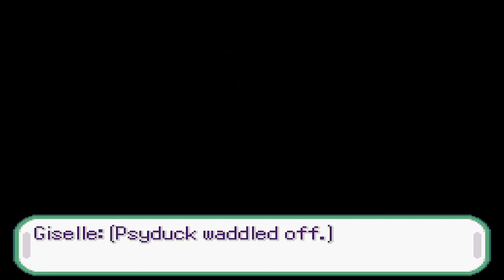The Dark Secrets of This New Pokemon Fan Game (Pokemon Nightshade - Pt. 3)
Pokemon Nightshade
Pokemon Nightshade Gameplay
Pokemon Nightshade Walkthrough
Pokemon Nightshade Playthrough
Pokemon Nightshade Download